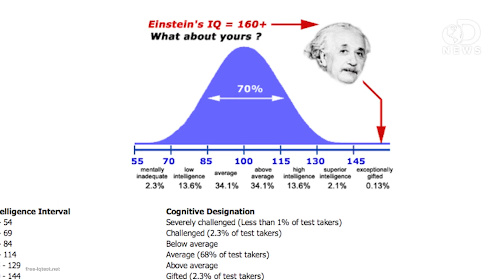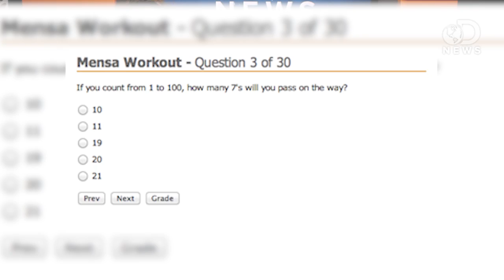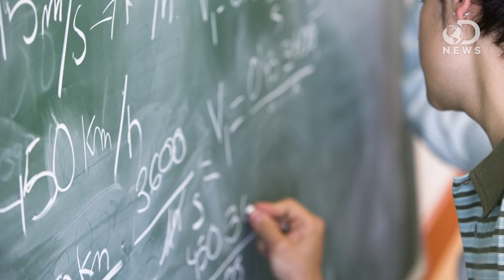Is IQ a Good Measure of Intelligence?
Much is made of a person's IQ score. But is there really anything to that number? Laci looks at what a high IQ really means, and why some say the test should be tossed in the trash.

Does IQ Test Really Measure Intelligence?
"Single tests that measure intelligence quotient, or IQ, may become a thing of the past."

What Do I.Q. Tests Measure? Not Intelligence
"Columns and letters such as Donald M. Stewart's "Test Score Rise Had Nothing to Do With Race" (Nov. 5) have commented on recent books dealing with racial differences on intelligence tests."